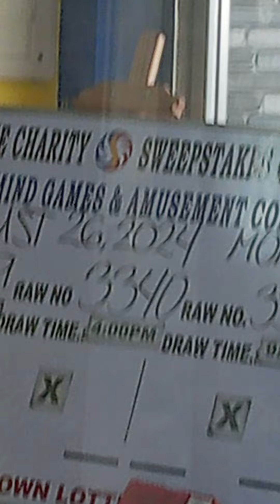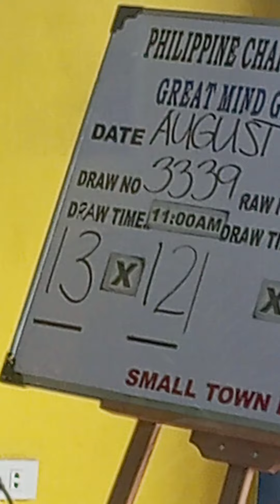stl muntinlupa result 11am actual draw 8/26/2024